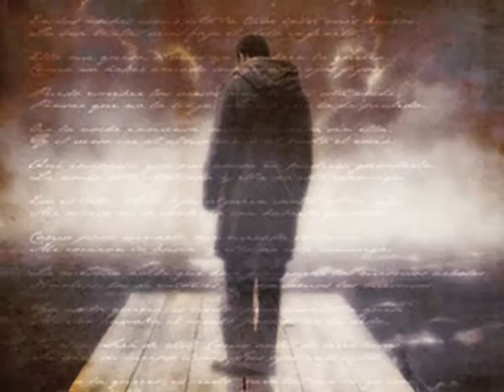UNA CHITARRA CENTO ILLUSIONE - GIANNI TALENTO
. Vita della mia vita dove sei ? Se tu sapessi il male che mi fai , ora che posso darti ciò che vuoi tu non sei più con me ma perchè ?! .